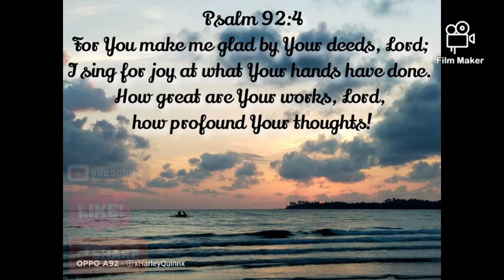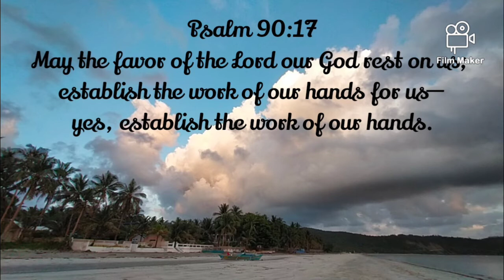Jawili Sunrise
Watch the sunrise with us!